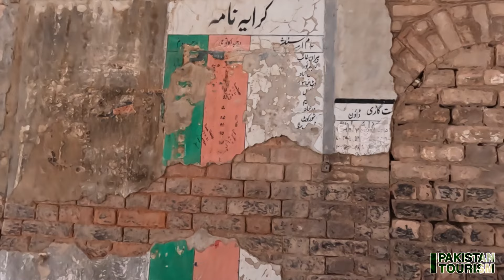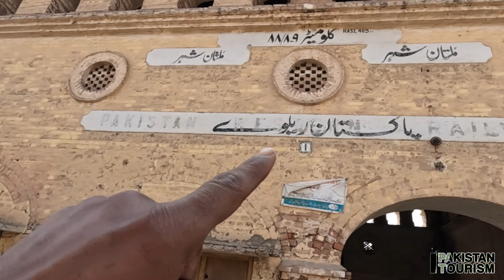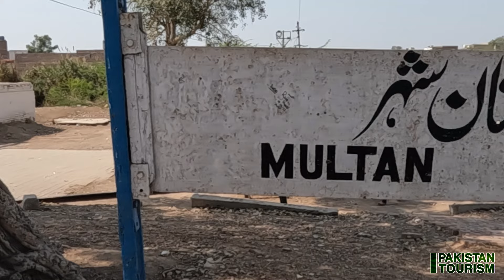Hindu Sikhon or Muslim ki Yadon wala Pakistani Station Ujjar Gia? | Multan City Station Pakistan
Friends, in this video, we will show you a historic railway station in Multan City , which dates back to the time of the British, and which has been built for more than a hundred years.  Hindu Sikhs and Muslims used to travel together on trains, this railway station evokes the memories of many Hindus and Sikhs, a wonderful heritage that has unfortunately been lost.